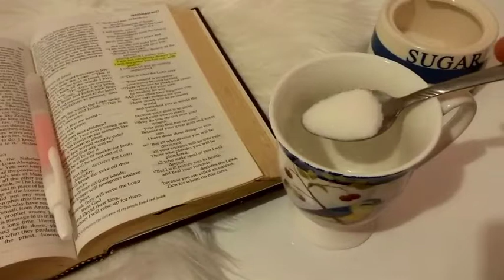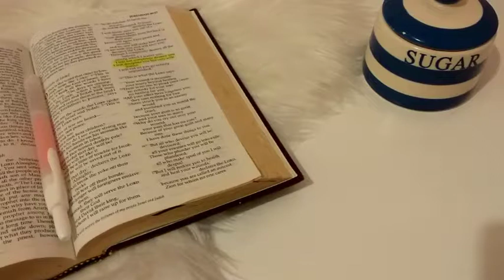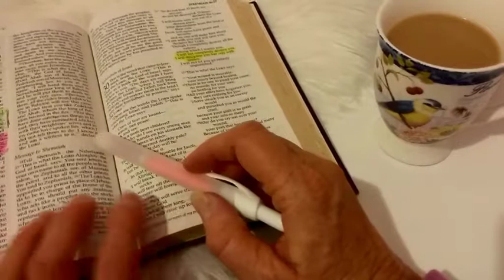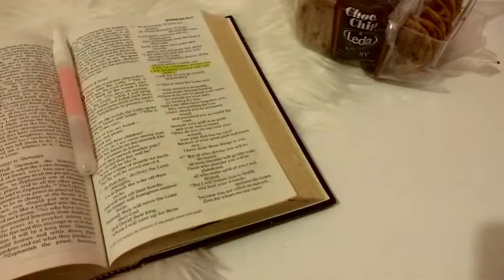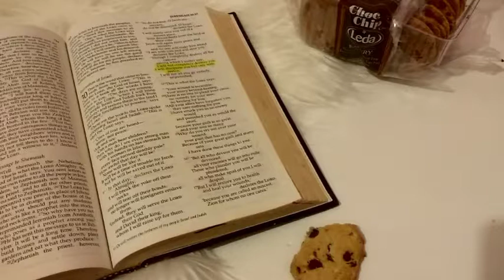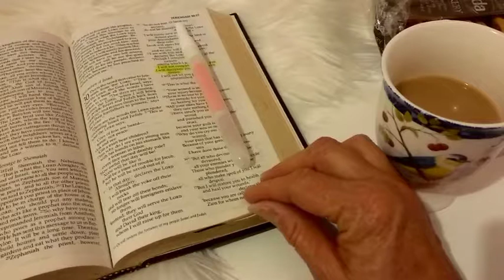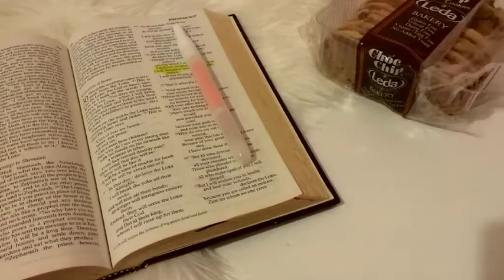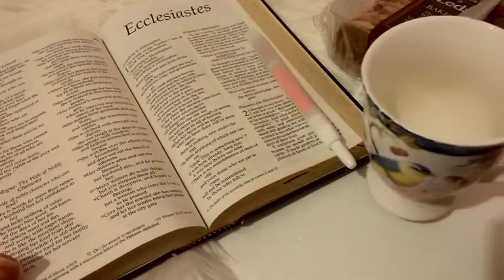ASMR Quiet Bible Reading Time - No Talking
Just having a quiet Bible study with a cup of tea and some gluten free biccies (cookies). Incudes package crinkles, pen clicking, tapping, page turning, pen on paper, breathing sounds... Note: there are also some eating and drinking sounds (I'm aware that people either love or hate eating sounds). Also one or two coughs in the background from my son, who is currently suffering from a man cold - I have edited most of those out to keep things comfortable for you :)